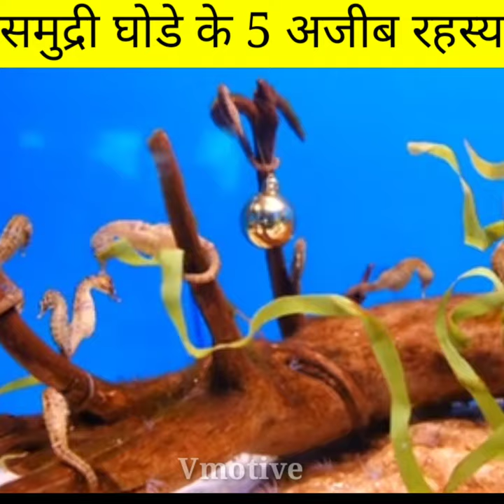समुद्री घोड़े के ऐसे राज जो आपको नही होगी पता | Sea horse amazing facts | Vmotive